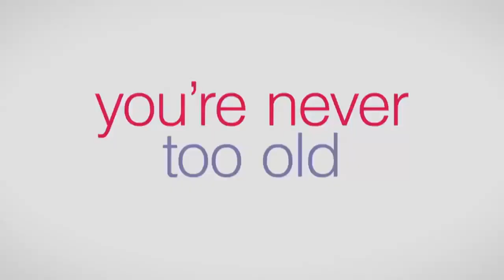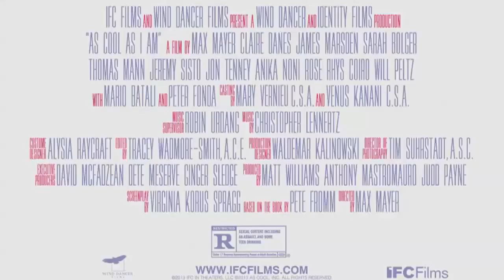As Cool As I Am ~ Trailer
Teenager Lucy Diamond of Great Falls, Montana, struggles with the onset of womanhood on her own, while her immature, self-centered parents, having married very young, try to recapture the youth they feel they missed.

Genre: Comedy/Drama
Rating: R (sexual content including an assault, some teen drinking)
Release Date: June 7, 2013
Running Time: 118 minutes
Director: Max Mayer
Cast: Claire Danes, James Marsden, Sarah Bolger, Thomas Mann, Jeremy Sisto, Anika Noni Rose, Jon Tenney, Peter Fonda, Rhys Coiro, Alanis Morissette, William Peltz, Seth Adkins, Mario Batali, (14 additional cast)